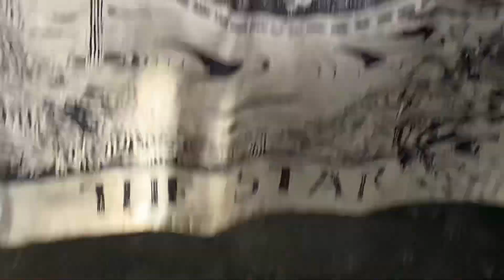Retouch Tattoo Session